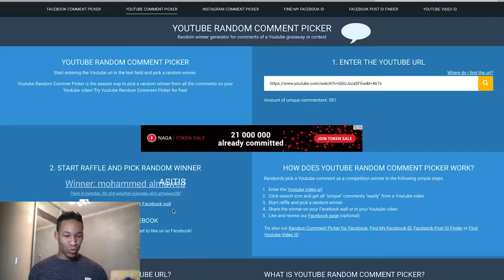WORKOUT MOTIVATION 10 GYM MISTAKES MAKING YOU FATTER!!!